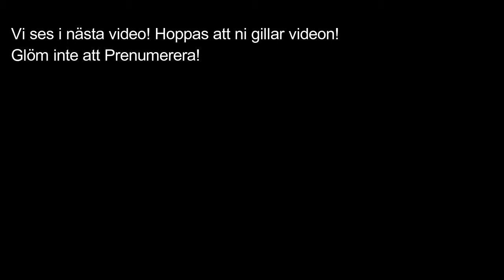Brawhalla med vänner